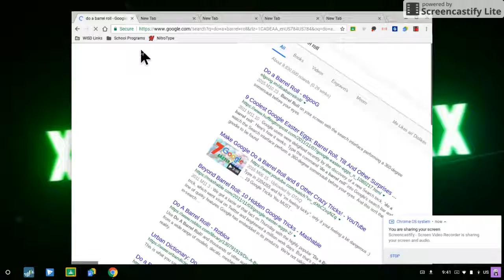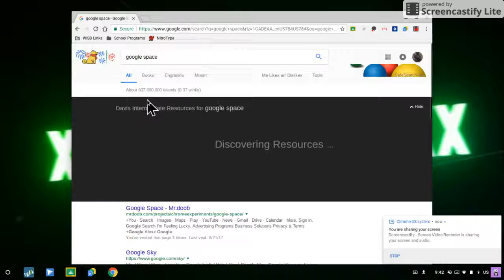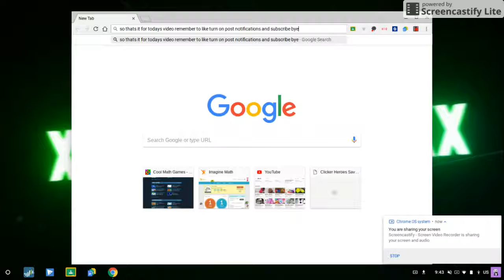my favorite google tricks!